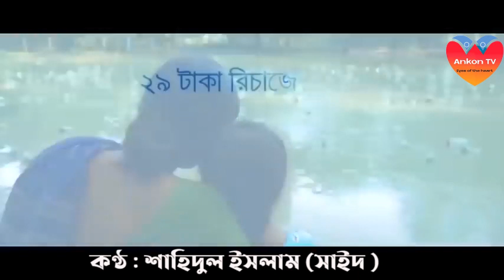Top 7 Emotional Add | My Voice Over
বিজ্ঞাপনগুলোতে নমুনা হিসেবে আমার কণ্ঠ যোগ করেছি। অডিও সেটাপ আছে। প্রয়োজনে নক দিলে আশাহত হবেন না । আমি একজন কণ্ঠশিল্পী।